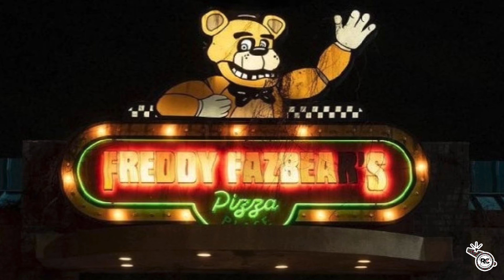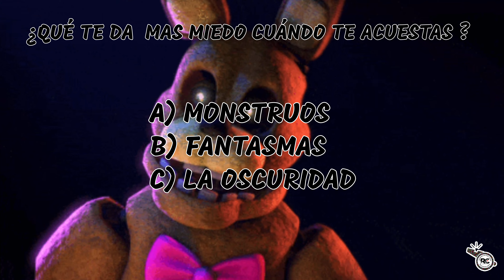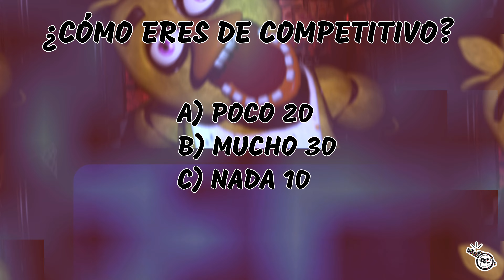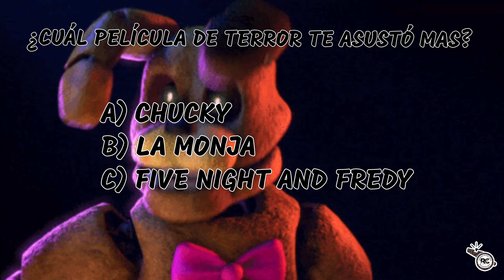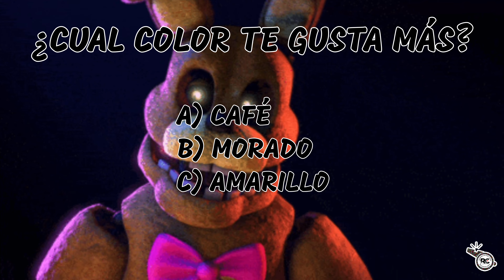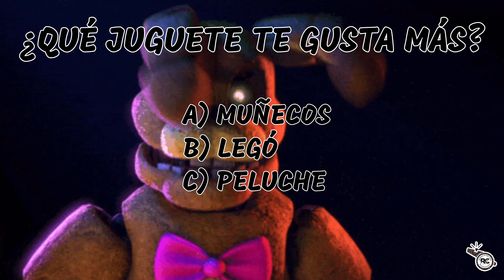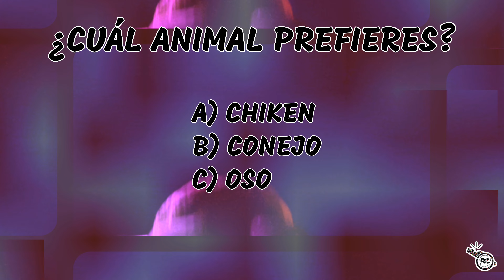FIVE NIGHTS AT FREDDYS LA PELÍCULA RUTINA DE EJERCICIOS Y DESCUBRE ¿A CUÁL PERSONAJE TE PARECES?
Buen día AMIGOS   !😊  nos da mucha alegría  que estén de vuelta viendo un vídeo más, en donde les COMPARTIMOS esta RUTINA DE EJERCIOS de RESISTENCIA  Y FUERZA para  QUEMAR CALORIAS  en CASA 🏡  para EDUCACIÓN FÍSICA en CASA 👆 creemos que les servirá DEMASIADO ya que les servirá
para ACTIVARTE  🔥al realizar ejercicios de CARDIO ❤️Y FORTALECER EL CUERPO💪 están muy FACILES LOS EJERCICOS y sobre todo DIVERTIDOS
😀 ya que debes elegir una respuesta de la pregunta  y⚡️ mientras realizas ejercicio  te haremos una pregunta y deberás sumar tus puntos para al final de video DESCUBRAS QUE PERSONAJE DE FIVE NIGHT FREDDY  ERES  .Invita a tu familia a realizar los ejercicos y diviertanse a lo  grande
averiguando a que personaje se parecen .
GRACIAS por verlo, recomiéndenlo y compártanlo ya que eso nos ayuda UN MONTÓN haciéndolo!😍

Si nos  quieres APOYAR, pueden hacerlo SUSCRÍBIENDOSE al canal, dando ME GUSTA y COMPARTIENDO el VÍDEO🙏🥰 créenos que con eso me súper AYUDAN😍  para seguir creciendo y asi llegar a conseguir el boton de 100,000 suscriptores 🤗

Si quieres apoyarnos puedes darle manita arriba al video 👍 dejar un comentario  y compartirlo eso nos encantaría mucho 😀 .

Educación física ,recreación y ocio, juego con botellas de plástico ,entrenamiento pedagógico,Quedateentucasa,CORONAVIRUS,Educaciónfísicaencasa,juegos y actividades para la casa, juegos en casa, educacion fisica en casa ,ejercicios para niños en casa, ejercicios para hacer en casa con los niños,Sonic Routine,Sonic Goes to the Gym With Sonic and Knuckles,Sonic's High-Intensity Workout Routine

¿Que programa utilizamos ?
PowerDirector
¿Con que grabamos ?
Celular 📱 iPhone XS Max
¿Que utilizamos para editar?